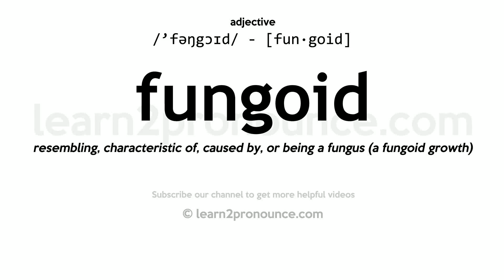Pronunciation of Fungoid | Definition of Fungoid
Fungoid pronunciation | How to pronounce Fungoid in English?
/`fəŋgɔɪd/
Meaning of Fungoid | What is Fungoid?
(1) (a.) Like a fungus; fungous; spongy.
What is Fungoid | Fungoid meaning and definition?